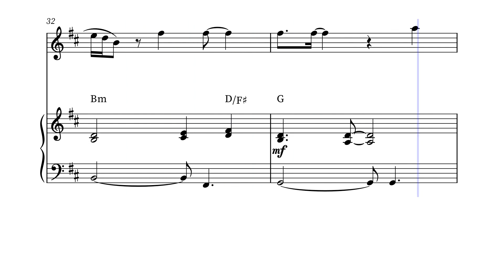Peaches - Violin Sheet Music (Super Mario Bros. The Movie)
Looking for easy sheet music with piano accompaniment and solo sheet music with chords for your favorite Princess Peaches songs from Super Mario Bros. The Movie? Look no further!

Whether you're a beginner or an experienced pianist, our easy sheet music with piano accompaniment makes it simple to learn and play these classic tunes. And for those who want to add their own twist to the music, our solo sheet music with chords provides the perfect opportunity to improvise and explore new variations.

So why wait? Start practicing your favorite Princess Peaches songs from Super Mario Bros. The Movie today with our easy sheet music and solo sheet music with chords!